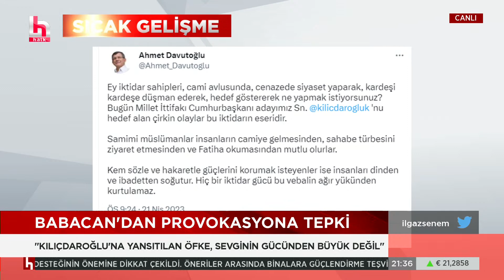Ahmet Davutoğlu ve Ali Babacan, Kılıçdaroğlu'na yapılan provokasyonlara yanıt verdi!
CANLI | Senem Toluay Ilgaz ile Perdenin Önü Arkası